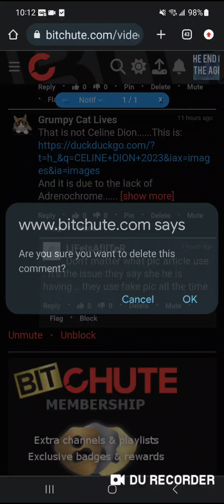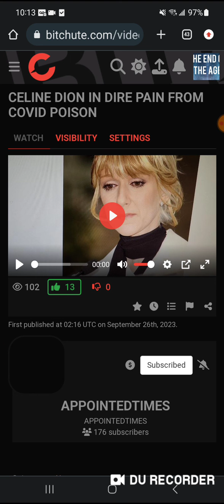celinedion IS IN A DIRE SITUATION AND YOU WILL NEVER GUESS HOW